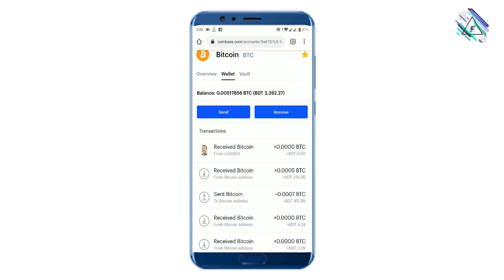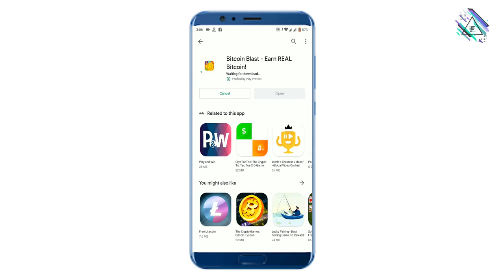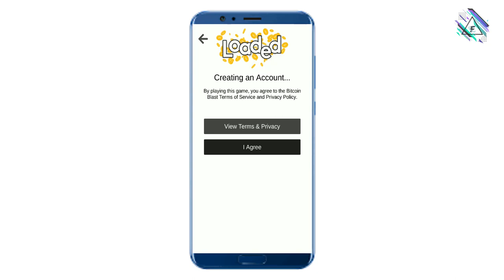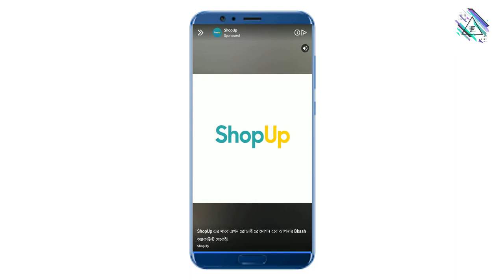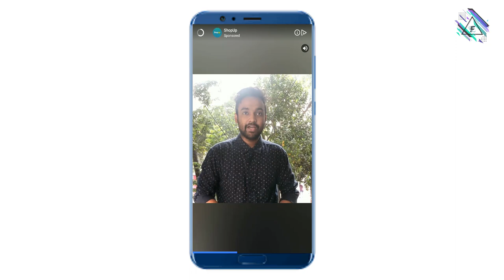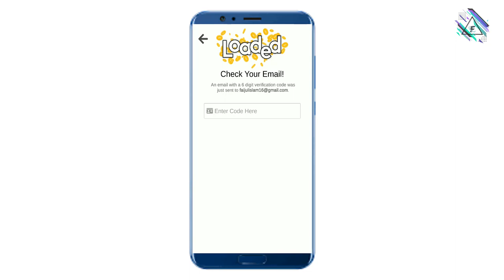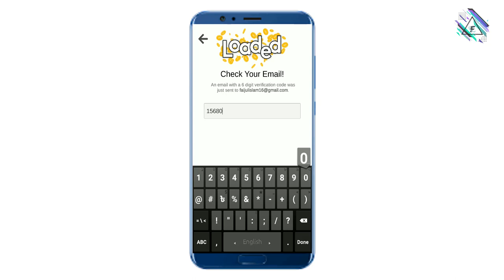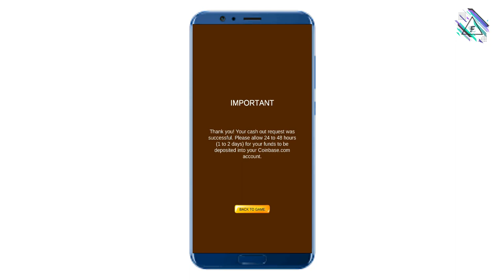Play game and Earn Bitcoin with live payment proof || Make free Btc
It takes a long time to earn enough Loyalty Points to cash out for a meaningful amount of Bitcoin. Most users earn an amount that is only worth a fraction of one cent (USD).*

Have fun playing Bitcoin Blast and cash out on REAL Bitcoin!

Not only is this match-three mobile game fun to play, you will get rewarded with Loyalty Points that can be exchanged for Bitcoin. The amount you receive will be very small, but the more you play, the more you will earn!

The only requirement is that you register and login before playing. No tricks or hoops to jump through to receive your Bitcoin - just download, register and start playing to start earning Loyalty Points right away that you can convert to Bitcoin. To convert your Loyalty Points for Bitcoin, you will need to create a free Coinbase.com account.

-- Fun and colorful match-three game
-- Hundreds of different levels to play
-- Unlimited lives